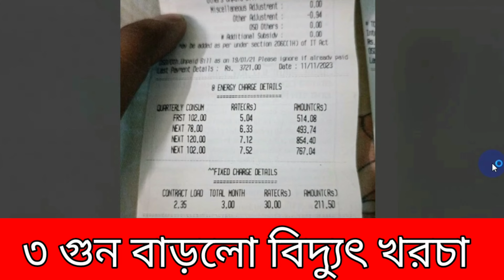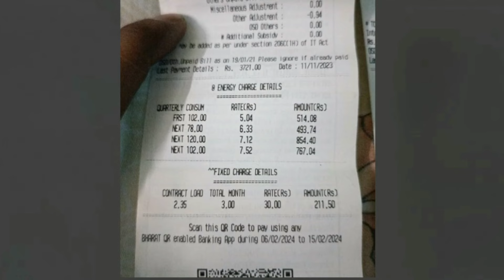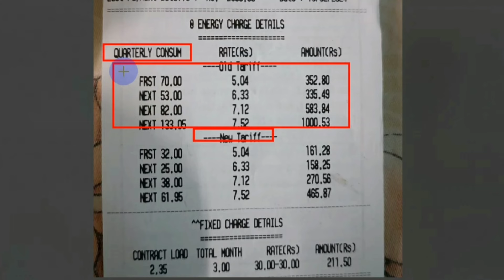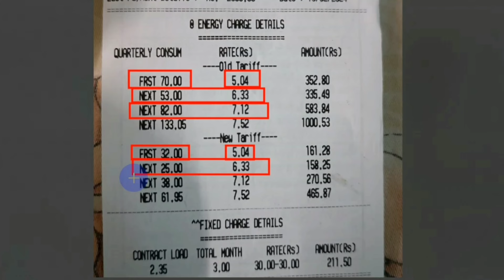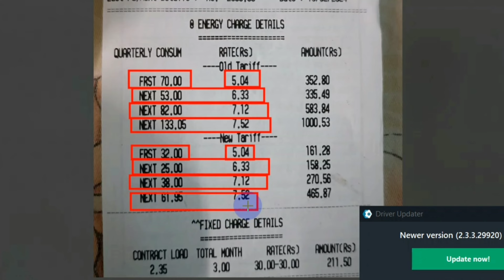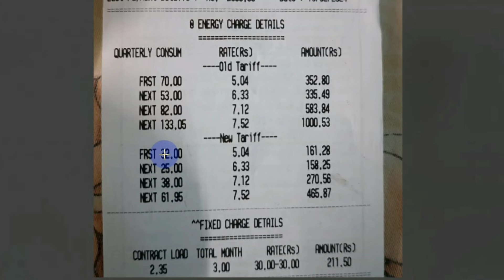তিনগুণ বাড়লো ইলেকট্রিক বিল। wbsedcl new electric bill। wbsedcl electric bill new unit rate।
wbsedcl bill payment
wbsedcl
wbsedcl online bill payment
wbsedcl bill payment receipt
wbsedcl bill download
wbsedcl bill check
wbsedcl new connection online apply
wbsedcl bill payment receipt download
wbsedcl bill,wbsedcl bill view
wbsedcl bill payment online
wbsedcl view bill
wbsedcl bill payment commission
how to apply wbsedcl new connection
wbsedcl new tariff
how to download electricity bill receipt wbsedcl
wbsedcl new connection